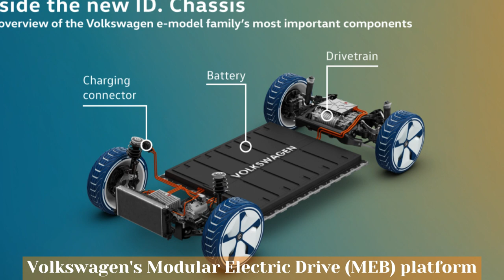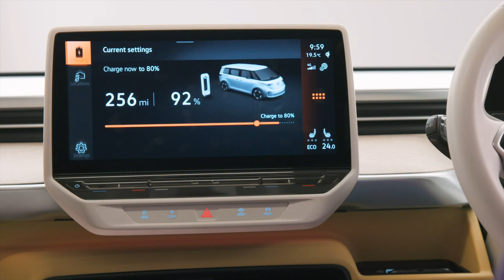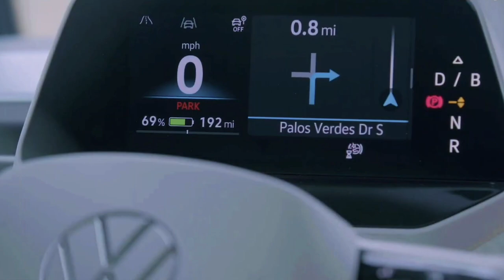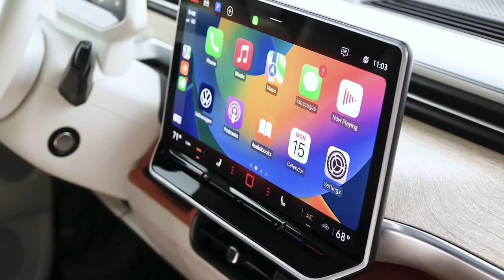2025 Volkswagen ID. Buzz - Your Family Needs This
2025 Volkswagen ID. Buzz - Your Family Need This

The Volkswagen ID. Buzz of the year 2025 intends to address a market that is virtually unexplored. This is because electric cars are getting more common every year, but there are few roomy electric vehicle alternatives for families. The Volkswagen Type 2 Microbus, sometimes known as the VW Bus for its abbreviated form, was the model that served as the basis for the ID. Buzz's design, which features a throwback appearance.

Welcome everyone, in today's video; we’re going to look at 2025 Volkswagen ID. Buzz and Your Family Need This
In this video we will tell you all specification of this master piece including, Power, and Performance, Range, Interior, and much more.
But before we proceed, if you’re new to this channel, remember (go ahead and) to hit the bell icon to subscribe, so you won’t miss the informative videos we will upload in the future.
2025 Volkswagen ID. Buzz - Your Family Need This
In addition to its one-of-a-kind retro external look, the large cabin of this vehicle will have adjustable seats and three rows of seating. The all-electric engine of the ID.Buzz will be available in rear-wheel drive and all-wheel drive versions, and it will give a driving range that is anticipated to be in the neighbourhood of 260 miles. Volkswagen claims that when the van is connected to a DC fast-charger, it will only take 30 minutes for the battery to be charged from 10 to 80 percent. In the long run, the business also intends to launch its plug-and-charge technology. This system would, in essence, do away with the requirement that users pay using a credit card or an app in order to open the charger.
It has been a long time coming, but the Volkswagen van will finally be available for purchase on American soil when the ID. Buzz goes on sale in June 2024.
Volkswagen has not yet provided information on the price of the ID. Buzz or the several trim levels that will be available. The prices of electric vehicles on the market today, however, lead us to believe that their prices will begin at around $40,000.
The ID. Buzz will be supported by Volkswagen's Modular Electric Drive (MEB) platform, which is presently used as the foundation for other Volkswagen Group vehicles, including as the Audi Q4 e-Tron crossover and the Volkswagen ID.4 crossover. While Europe will get both a passenger and a commercial version of the ID. Buzz, the sole passenger model that will be available in the United States will have a lengthy wheelbase. The standard model comes with a single electric motor that is situated in the back and is capable of producing 282 horsepower. A further option including two motors, all-wheel drive, and around 330 horsepower is also available. We had driven a European model of the passenger van, which, although having a shorter wheelbase and a smaller battery than the one we'll get in the United States, provided us a better notion of what to anticipate once we get our hands on the American model.
The ID. Buzz comes equipped with a battery pack that has a capacity of 86.0 kWh, although Volkswagen has not yet disclosed the vehicle's estimated range. We anticipate that each charge of the ID. Buzz will provide a range of at least 260 kilometres. Volkswagen asserts that customers who use a DC fast-charger will be able to fully charge their vehicles from 10 to 80 percent in as little as thirty minutes.
2025 volkswagen id. buzz
vw id buzz
volkswagen id buzz
volkswagen
id buzz
vw bus
vw id. buzz
volkswagen id buzz review
id buzz volkswagen
vw
volkswagen update 2025